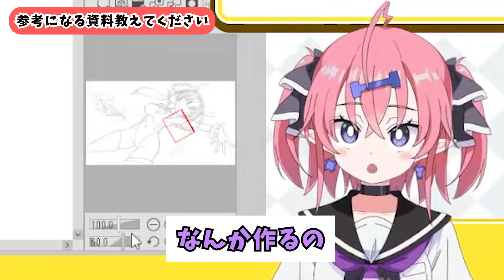【1分でわかる】参考になる資料聞いただけなのに…【いくしー先生切り抜き】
47:53